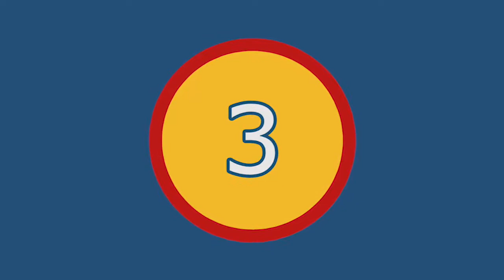Give Me Five! 1 - 21 Channel - Unit 2